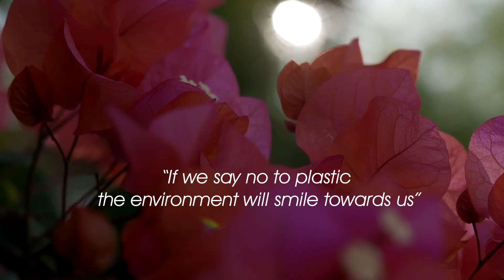Doing our part. Utama Spice refill station!!! Save Money, Save Plastic, Save the Environment.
At Utama Spice we are painfully aware of the impact that we have on the environment through the manufacturing and distribution of our products. We are always looking for ways to reduce our footprint, while maintaining high quality products and convince for our customers. One of the things we have done to help reduce the amount of plastic we contribute to this ever-growing issue is launch our refill program throughout our stores.

This Refill program allows you to bring in any bottle that you wish and fill it with one of the many products available in this program. You can take as much as you want and only pay for what you take. Because you bring your own packaging we do not charge you for packaging, meaning you get your products cheaper. YOU save money, YOU save plastic, and YOU give a helping hand to the environment.

At Utama Spice, we believe in using the restorative power of nature to rejuvenate your skin's natural beauty. Our entire beauty and lifestyle range are 100% natural. Made with nothing but love and pure essential oils. We never use any sulfates, parabens, chemical binding agents, artificial fragrances, coloring, or synthetics of any kind. We use cold-pressed-virgin coconut oil in almost everything!

We believe in making our products simple and natural enough for you to be able to eat them if you wanted to. At Utama Spice, we know that your skin is the body's biggest organ and it should be treated with love, care, and respect.

RAW FOOD FOR YOUR SKIN We believe in producing food for your skin. All our products are handmade with care, passion, and love in our Ubud 'kitchen'. You'll know we don't use any synthetic preservatives or binding agents because our products may freeze or melt (more likely in this heat!) and the constituents will separate. Make sure you give your Utama Spice goodies a good shake or stir, with a clean teaspoon or finger, and don't keep them hanging around for too long!

KEEPING IT SIMPLE We like keeping things simple here. Our list of ingredients is short because we're going back to basics, finding the extraordinary in the ordinary, discovering the raw power of nature, and harnessing it into the exceptional. We're a small family, and we think of ourselves as a social enterprise that provides employment for women in our local community of Ubud.

We try and give back where we can by supporting local projects like the Munti Gunung Foundation, or local sustainable farming research initiatives.